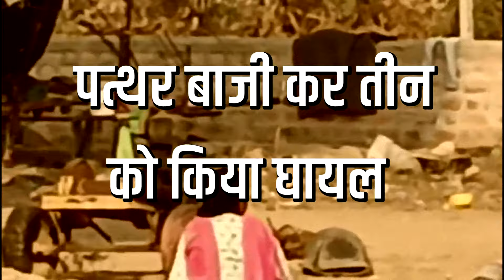Luni में गुजराती परिवार के लोगों का आतंक,की पत्थरबाजी Rajasthan coverage